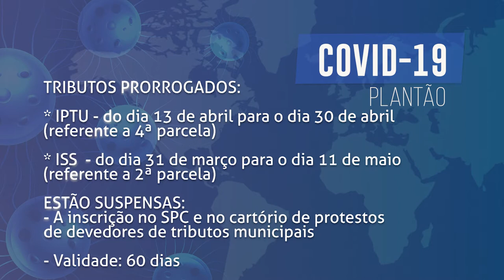Boletim COVID - Prefeitura prorroga prazo para o pagamento do IPTU e ISS